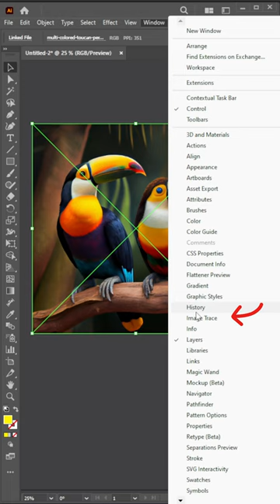Convert Image to Vector in Adobe Illustrator cc Tutorial | Vectorize Image | Graphic Design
Convert Image to Vector in Adobe Illustrator cc Tutorial

For more tips and tricks